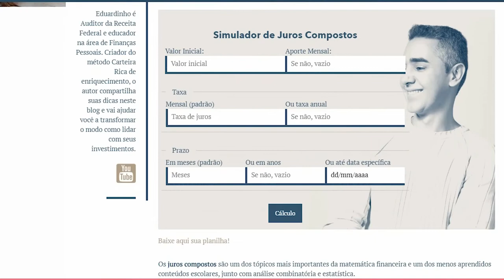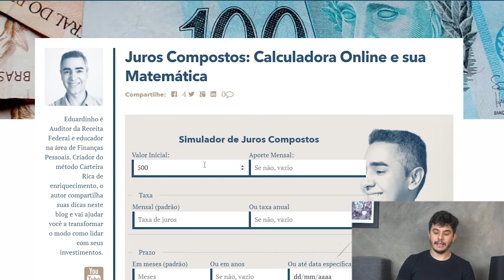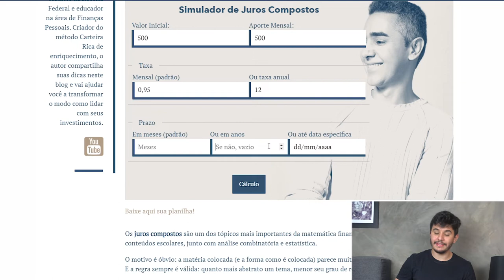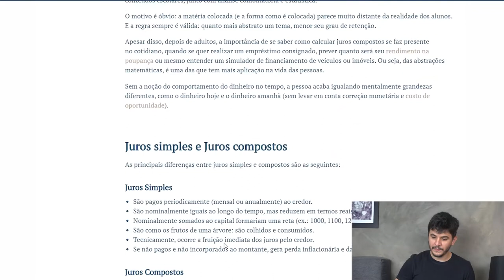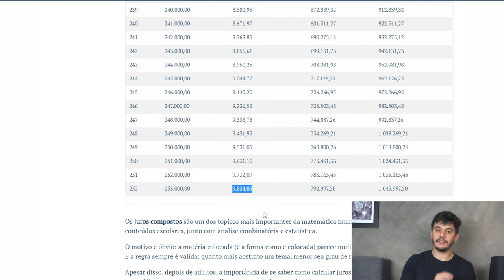QUANDO VOCÊ CHEGARÁ A 1 MILHÃO DE REAIS INVESTIDOS?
Nesse vídeo vou te ajudar a descobrir quando você vai chegar no seu primeiro milhão.

Com essa calculadora você pode calcular quanto tempo vai levar a sua jornada rumo ao seu primeiro 1 milhão de reais.